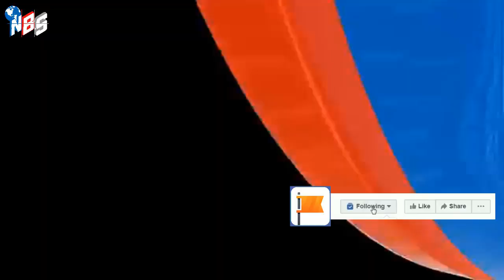আন্তর্জাতিক সংবাদ Today 09 Nov'22 Bangla news আন্তর্জাতিক খবর antorjatik sambad বিশ্ব সংবাদ BBC news